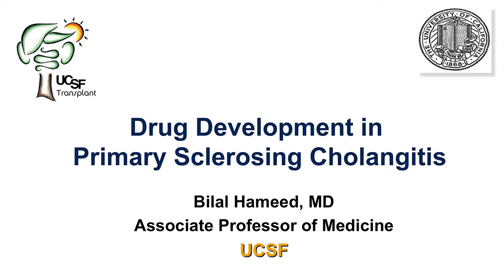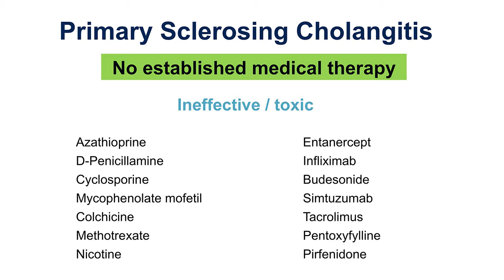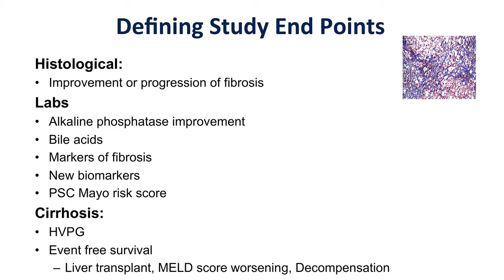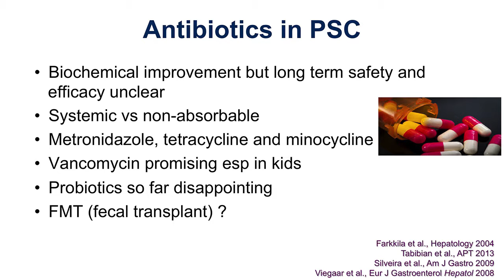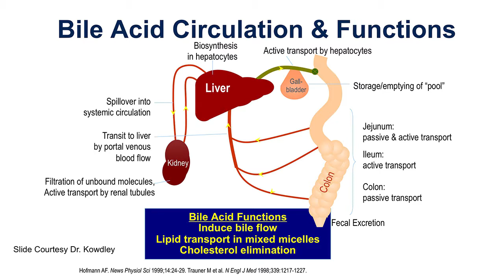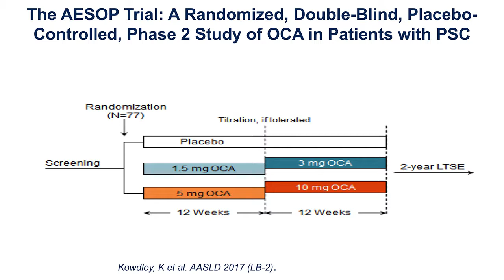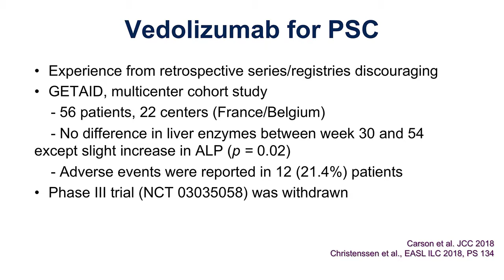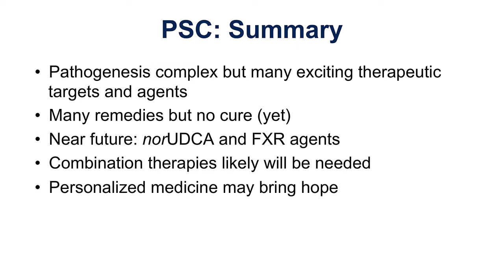2018 Session 3-3 Hameed - Drug Development in PSC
Dr. Bilal Hameed reviews the drug development process and target pathways for drug therapies in current trials and future research.  See the conference recap page for more details and to download the presentation material,

Recorded at the 2018 PSC Partners Seeking a Cure Annual Conference in Sacramento, California.